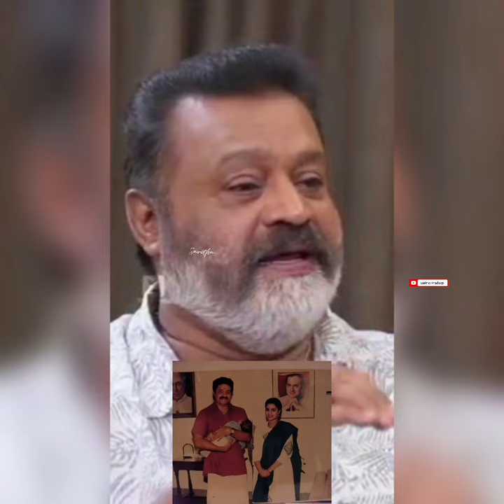അവളിപ്പോ ഉണ്ടെങ്കിൽ മുപ്പത്തിരണ്ടു വയസ്സാണ്; ലക്ഷ്മിയുടെ നഷ്ടത്തിന്റെ വേദനകണ്ണുകൾനിറച്ച്സുരേഷ് ഗോപി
അവളിപ്പോ ഉണ്ടെങ്കിൽ മുപ്പത്തിരണ്ടു വയസ്സാണ്; ലക്ഷ്മിയുടെ നഷ്ടത്തിന്റെ വേദന എന്റെ പട്ടടയിലെ ചാരത്തിനുപോലും ഉണ്ടാകും’; കണ്ണുനിറച്ച് സുരേഷ് ഗോപി

If she is thirty-two years old; The pain of losing Lakshmi will be felt even by the ashes of my army'; Suresh Gopi with tears in his eyes